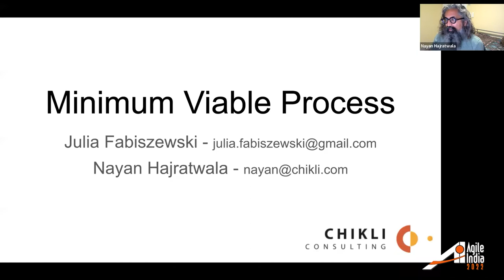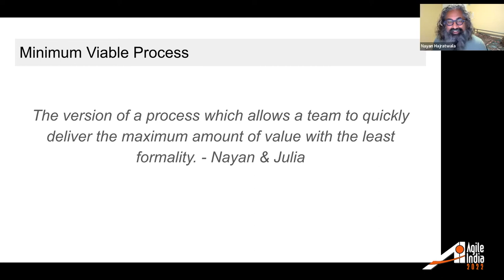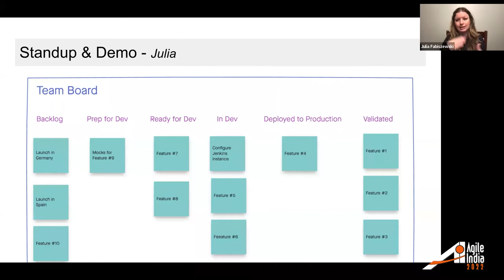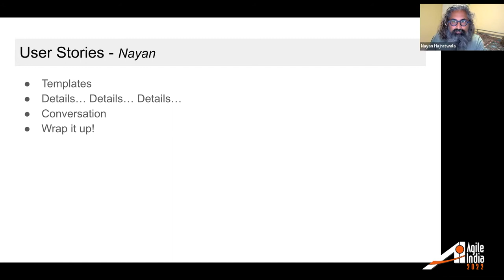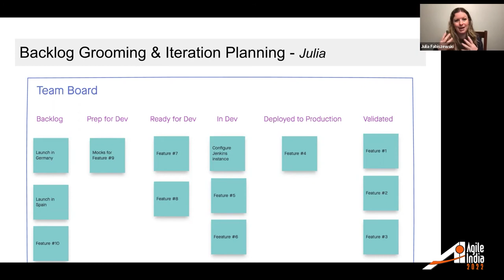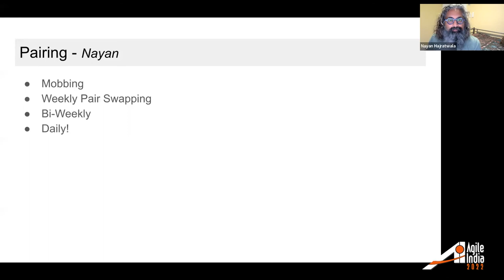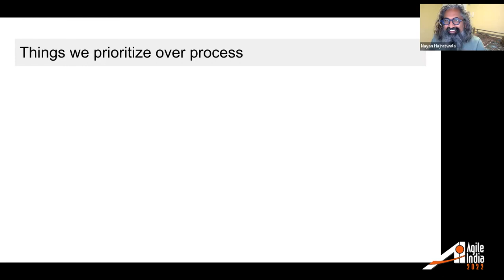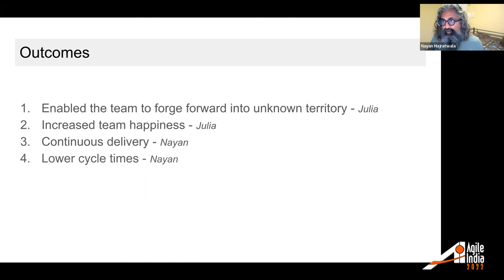Minimum Viable Process by Nayan Hajratwala & Julia Fabiszewski AgileIndia 2022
Eric Ries defines a Minimum Viable Product as the version of a new product which allows a team to collect the maximum amount of validated learning about customers with the least effort.

Using the Minimum Viable Product concept is valuable, but its effectiveness is often hampered by excessive process.

In this session, Nayan and Julia will discuss how they used a Minimum Viable Process attitude to improve the products they built and create a better working environment for their team which enabled the continuous delivery of value to their customers.